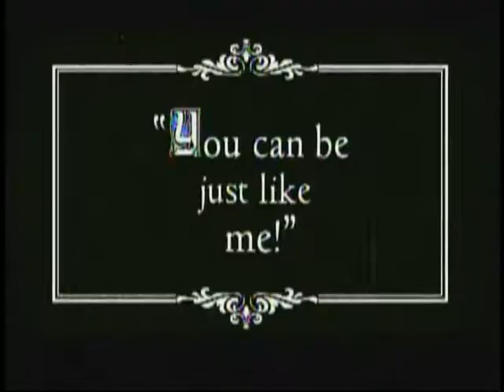Eminem Music Video Mix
Just a mix of some Eminem music videos.